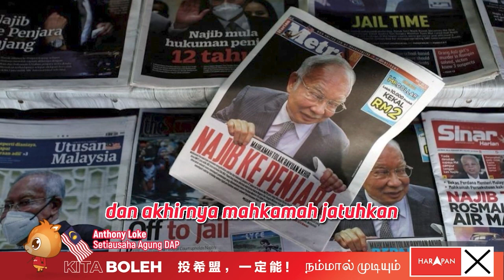[PAID AD] Anthony Loke: Pemimpin bersih daripada rasuah, menjamin kesejahteraan negara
[Kandungan Berjenama] Ayuhlah mengundi menjamin negara dengan membuat pilihan pemimpin yang bersih daripada rasuah.